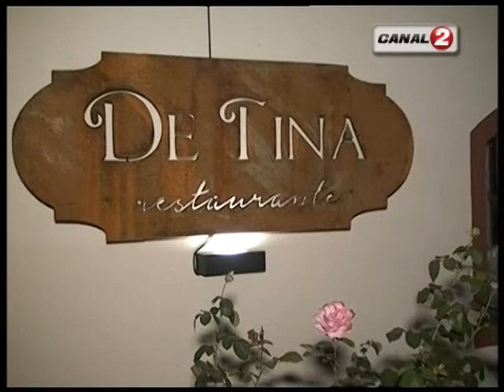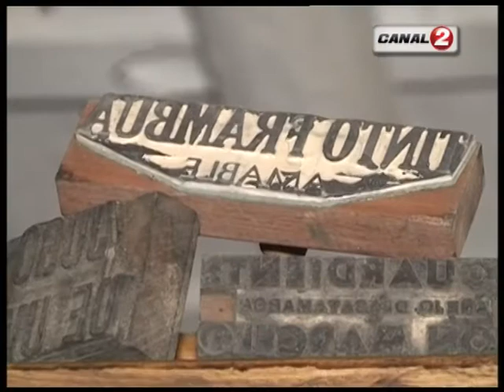INAUGURACION RESTAURANTE DE TINA